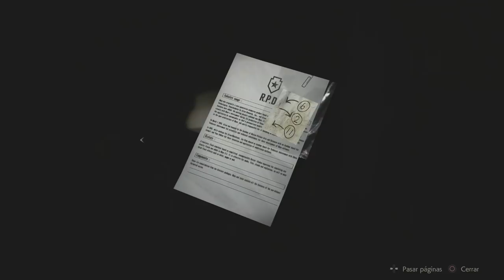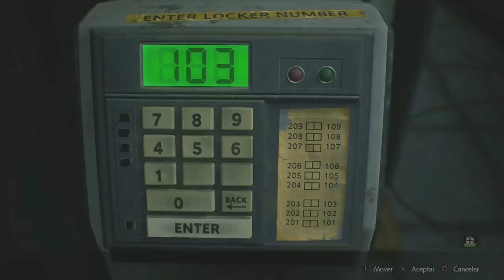Resident Evil 2 Remake Campaña de Leon (Gameplay en Español, Ps4) Capitulo 4